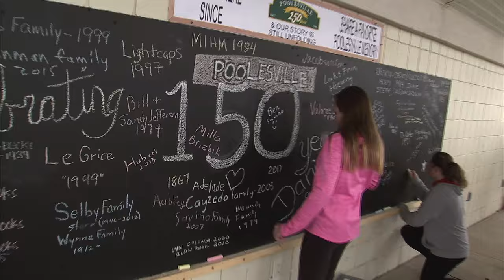Poolesville 150th Picture Day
The town of Poolesville shows its community spirit by marking its 150th anniversary with a special aerial photo.